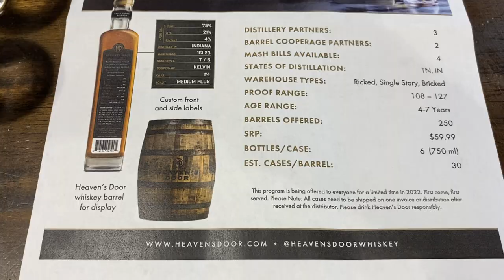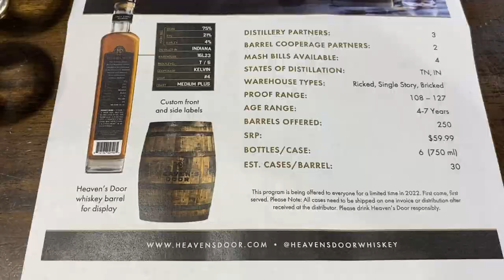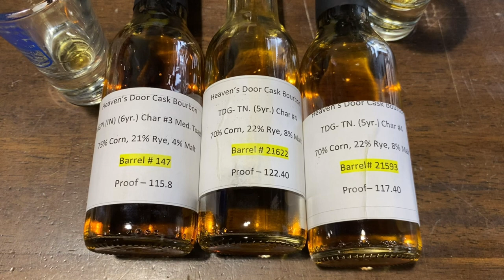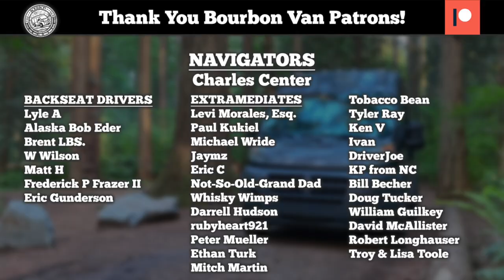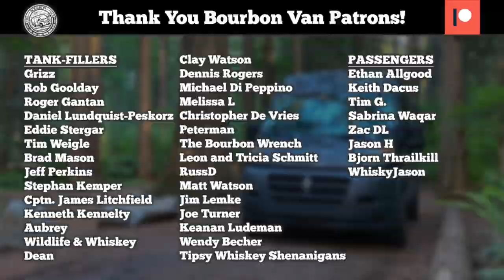Choosing a Heaven's Door Bourbon Single Barrel Store Pick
Today we're sharing a glimpse into the single barrel store pick process at our local liquor store. We got to taste 3 whiskeys: 2 from Tennessee and 1 from Indiana. Join us for a short video highlighting the process and the results from our time spent choosing a Heaven's Door Single Barrel Bourbon Store Pick.